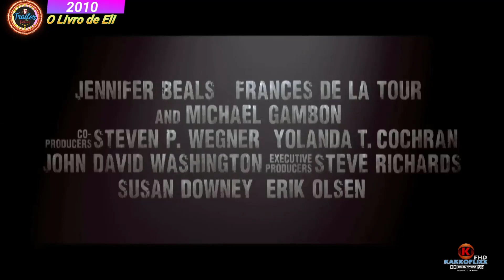O LIVRO DE ELI - TRAILER OFICIAL LEGENDADO 2010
😲 SINOPSE ⬇️
👀 Trinta anos depois da guerra ter dizimado o mundo, um guerreiro solitário chamado Eli caminha por horizontes arruinados dando esperança para os que restaram. Apenas um outro homem compreende o poder de um livro que Eli carrega e está determinado a se apoderar dele. Apesar de Eli preferir a paz, ele arriscará a sua vida para proteger a sua carga preciosa, pois precisa cumprir o seu destino de ajudar a restaurar a humanidade.

🕕 ⇶ 0:00 Intro
🕕 ⇶ 0:12 Trailer
🕕 ⇶ 2:11 Fim